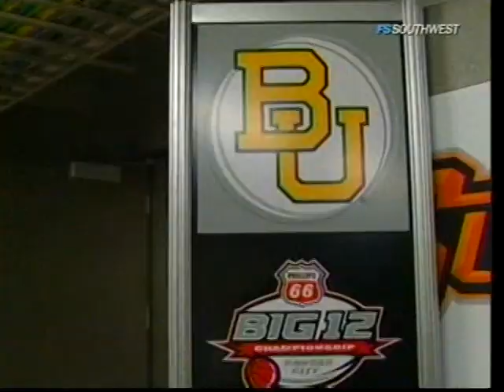2010 March 17 - IBS -- Baylor basketball beats Texas at the Big 12 tournament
The Baylor Bears defeat the Texas Longhorns at the Big 12 conference tournament.